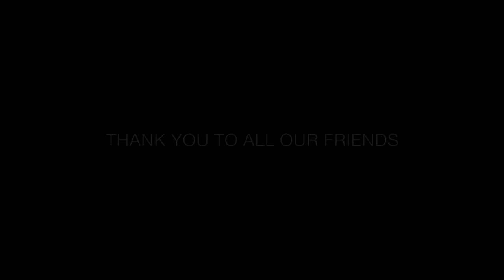AFTER SKULL TRAIL - GAMBETTOLA - ESTATE 2015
ECCO COM E' UN ESTATE TRASCORSA ALL AFTER SKULL TRAIL IL BIKE PARK DI GAMBETTOLA,UN ESTATE TRASCORSA TRA' AMICI,TERRA E SALTI.
VI ASPETTIAMO LA PROSSIMA ESTATE!GRAZIE A TUTTI!